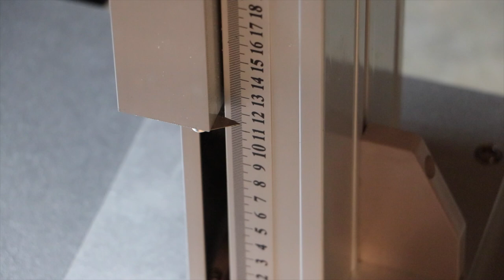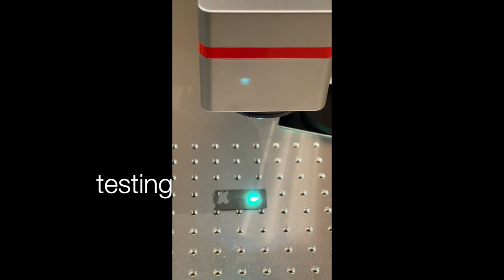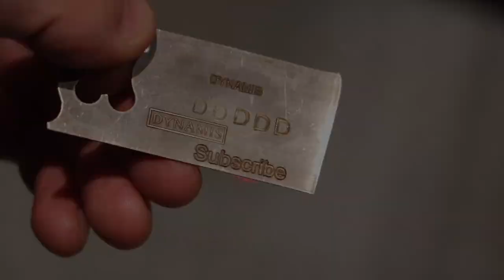New $$$$ Toy 🔥🔥🔥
Thanks!